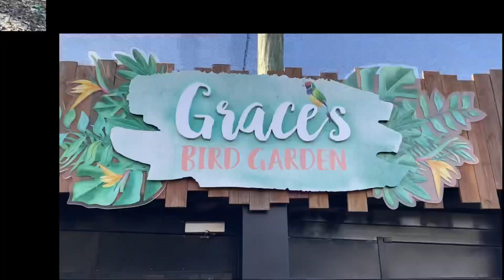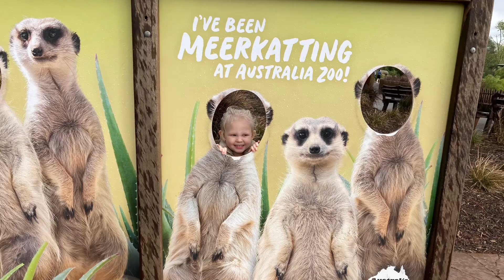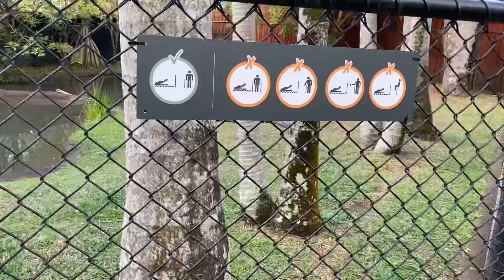Visit to Australia Zoo - August 2023